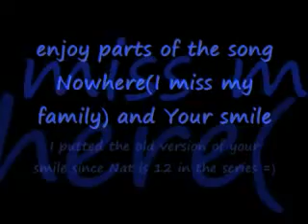NatAllie Inseparable episode 6!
Previously: Nat: no Sean watch what will happen to you if Allie comes crying again!
Sean: nothing no get out of my way need to see her!
Nat: no! Sean
Sean tries to get in but Nat reacted so quickly that he punched him in the face.
Sean: ahhh! My face!!!
Nat: whats the matter Sean, not tough anymore?
Sean: Im gonna kick your little butt!! And this time Allie is not here to save you!
Nat: you know Sean i let you hurt me , all those insults when she is not here, just cause  I love her and you made her happy but now its different
Sean: pet talk!
Nat and Sean began fighting; Nat left punched him in the stomach, Sean kicked Nat on the stomach, they kept on and on without stop! Although Sean was getting most hits and Nat was not breathing well! Until the security men got there and broke up the fight.
Security: WOAH!!! Whats wrong with you two!! Eh??
Nat: *trying to catch his breath* oww .
Sean: dont mess with me Nat!! * both securities catching them by their arms*
Nat: I w-o-u-l-d- n-e-v-e-r l-e-t y-o-u hurt her.
Security: thats it you two! Nat you are going to the nurse and same with you Sean
All the noise Allie heard woke her up so she decided to get up and saw that Nat was nowhere to be found , she quickly ran out of the room and found Sean Nat and the securities.
Allie: OMG!! Nat!*goes to hug him*
Nat: Im fine..*coughs out blood*
Allie:*starts to cry* Who did this to you ., you!!*looking at Sean*
Nat couldnt answer so then he and  Sean went to the nurse
Nurse: you were lucky Sean you may leave now
Sean: whatever. *he storms out!*
Nurse: now You Nat , you are very very lucky, one more hit and i dont know how to say
Allie: he is going to be alright
Nurse: he will
Nat:. its fine no broken bones. i can stand up *tries but he feels to much pain*
Allie: no dont move
Nurse: thats right u need to rest young man especially to be better by next week
Nat: next week?
Nurse: i saw the signing sheets for the solo or band competition and saw your name
Nat: right.
Nurse: good luck *she leaves*
Allie: now you are going to tell me why you got into a fight with Sean and almost killed yourself!
Nat: he wanted to bug you while you were sleeping and I didnt want him in my room
Allie: Nat, what you did was not right. fighting is never the answer
Nat: i didnt mean it.
Allie: promise me you wont fight again
Nat: fine
Allie: get some rest now please
Nat: Allie?
Allie: yes?
Nat: do you love Sean?
Allie: *sighs* rest Nat.
Nat: no answer my question, do you?
Allie: ill tell you tomorrow, just rest *leaves and closed the door*
Sean: well do you love me?
Allie: Sean*looking serious*
Sean: well do you?
Allie: lets see you overreact  for stupid stuff , you dont  understand me and you fight with my brother Nat!
Sean: come on baby
Allie: dont come on baby to me , Sean this isnt working for us , i think its best that we break
Sean: no no but i love you
Allie: but i dont love you back! Ok there i said it!*looks away and starts walking away*
Sean: ugh!!
Days passed and Nat got better and better and then he started to practice for the event that was coming up , he was going to play songs of his choice of course with the permission of the teacher, but Nat wasnt the only one getting ready, yea other kids to but Sean as well , he and his band. Finally that day had come Nat was super nervous, that he was walking back and forth.
Sean: ha! Ready to lose Nattyboy
Nat: well well the rate just came in except that the rat im seeing has to feet
Sean: well im not nervous but you sure are haha cant wait to kick your ass
Nat: pet talk eh? How about if you take all that energy to the stage
Sean: grrrrrr*about to hit Nat but Allie came and stopped*
Allie:  you ready Nat? and what are you doing here??
Sean: aww come on Baby just talking to Nat, dont be mad
Nat: one she is not your babe anymore!
Allie: umm Nat
Nat: ohh right
Allie: Sean im not your babe anymore, now leave!
Sean: I Dont care fu**
Allie: I dont need those kind of words here
Sean: so I care fuck!
Nat: out Sean!!
Sean: whatever*leaves*
Allie: calm down he just wants to get your temper up and nervous for the talent show
Nat: well Im nervous, What if I forget my lyrics or the notes
Allie: you will do fine
Nat: you think so
Allie: I know so
Nat: hope so
Everyone who had sign up were done performing and they all did good, the show was going good and all. Sean was next , he grabbed the mic and grinned.
Sean: this song is about me and you haha*grins* 12 3!
Im cool
You drool
Im smart
You are dumb!
I will make you suffer
Before you take over!
Sean kept going until all the crowd went to get tomatoes and throw them to Sean